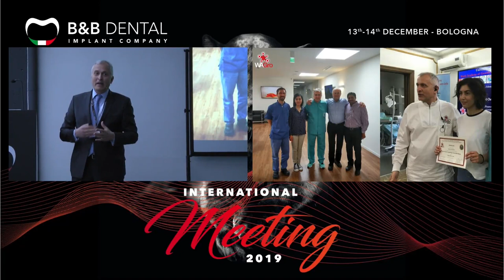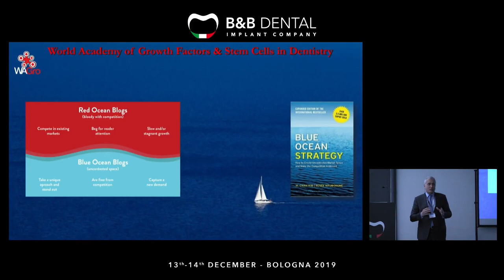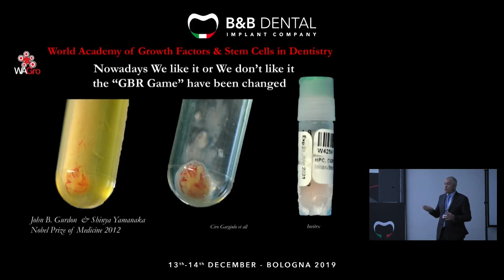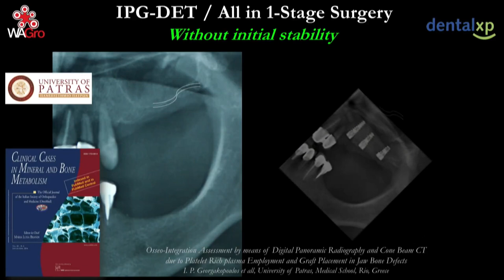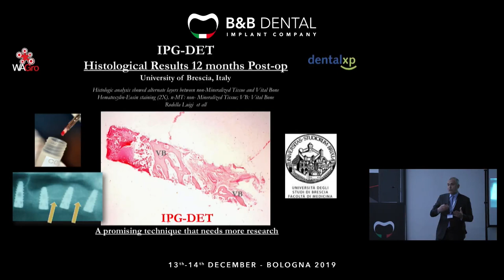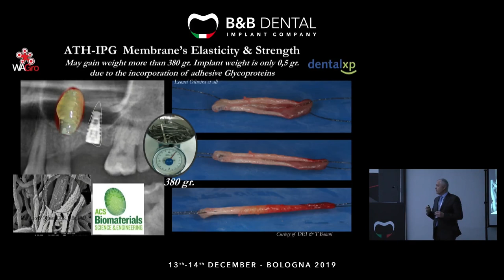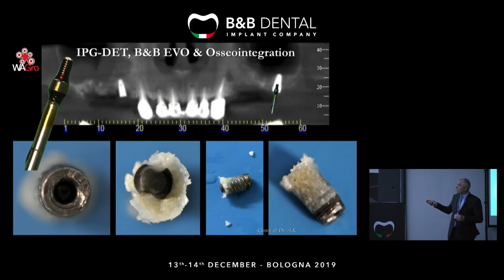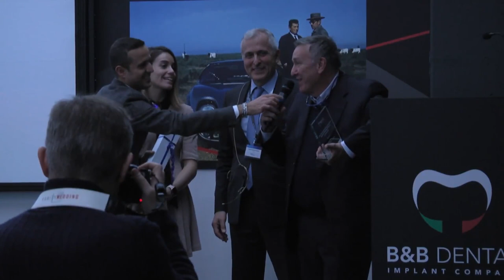B&B Dental Meeting 2019 - Sinus lift crestal approach -Dr. Ioannis Georgakopoulos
B&B Dental è lieta di annunciare l’incontro internazionale del 2019.
L’evento sarà l’occasione per visitare l’azienda e conoscere lo staff
 dietro al nostro successo.
Condividi l’esperienza, l’energia e l’entusiasmo di un marchio di circa
 30 anni e vieni a dare un’occhiata agli ultimi prodotti e soluzioni.
B&B Dental is glad to announce 2019 International Meeting. The
 event will be a chance to visit the company and get to know the
people behind our success.
 Share the experience, energy and the enthusiasm
with an almost 30 years brand by checking the latest products an
d solutions.